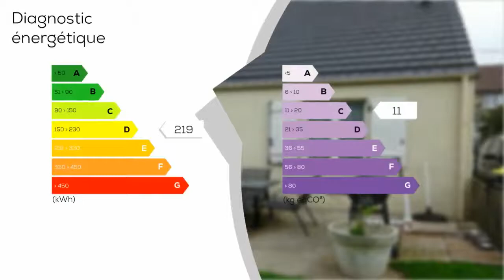A vendre - Maison/villa - AVESNES-LE-COMTE (62810) - 5 pièces - 100m²